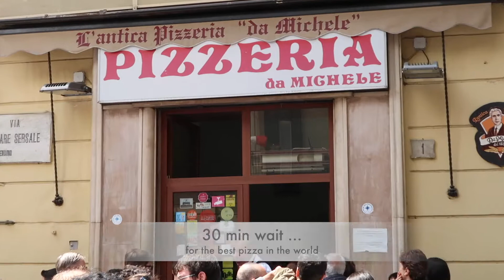Europe part 3